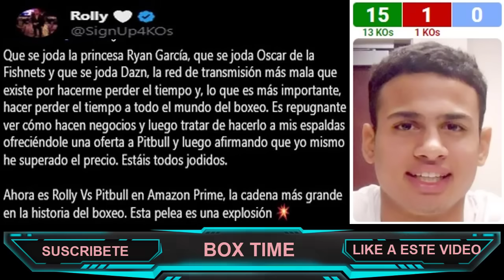"ROBANDO" ROMERO AHORA RECHAZA A RYAN GARCIA, AMENAZA A PROMOTORES Y TEOFIMO LO EXHIBE EN SPARRING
El campeón superligero Rolando Romero busca un rival de nivel y ahora rechaza a Ryan Garcia